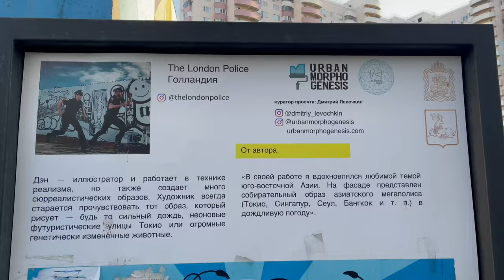🇷🇺 Прогуляемся по Одинцово? Приятный городок в Подмосковье. Как живут люди? Инфраструктура и история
Как живут люди в Московской области?
Как выглядит город Одинцово?
Новая Трехгорка - столица стритарта?
Советский Союз или современный город?

Прогуляйтесь по Одинцово с Александром Тепляковым.
Слушать песни от TEPLYAKOV можно на всех музыкальных площадках мира.